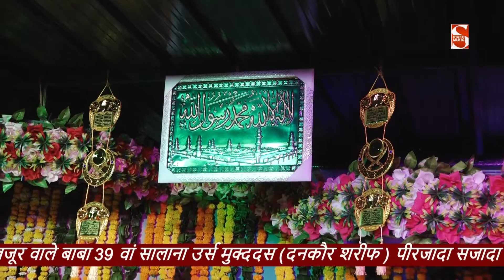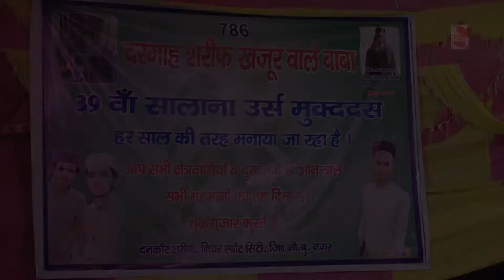दनकौर कव्वाली - 2022 | Hindi Urdu Qawwali | Dargaah Sareef Dankaur | Shakti Haryanvi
Video credits :

Title  :- Dankaur Qawwali
Song:-
Singer :-
Lyrics :-
Music Director :-
Studio :- Shakti Music Kuslipur Palwal Haryana
Digital Manage - Parmod Bainsla
Edit :- Shakti Music Team
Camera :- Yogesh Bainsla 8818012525